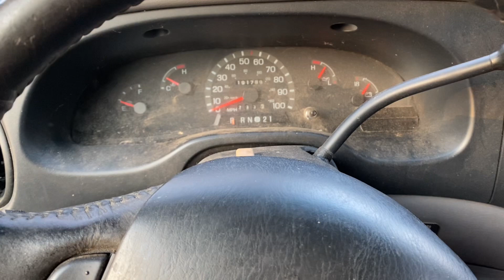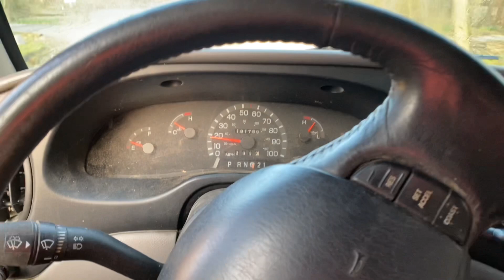1997 Econoline Conversion Van